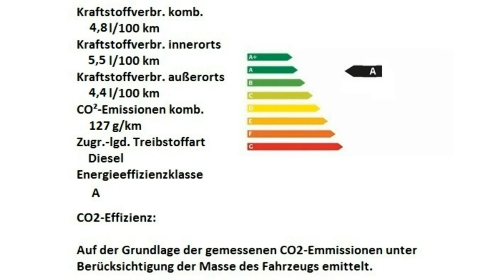Alfa Romeo Stelvio Super weiß Motor Village Berlin jetzt Stell.